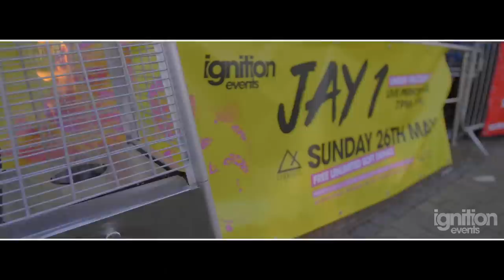Jay1 Under 18's | The Vault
Jay 1 Performs at The Vault in Stevenage in association with Ignition Events.